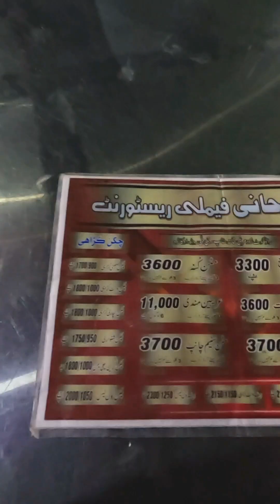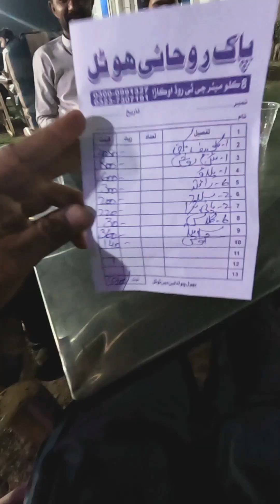Doston ki Dawat in Pak Rohani Hotel | Mutton Rosh | Beef White Karahi | Bannu Pulao 😍